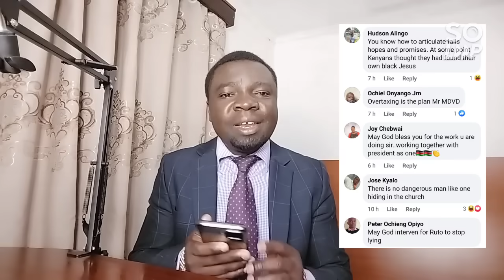Panicked Ruto's Attempt To Counter Raila In Busia Backfires! Exposed